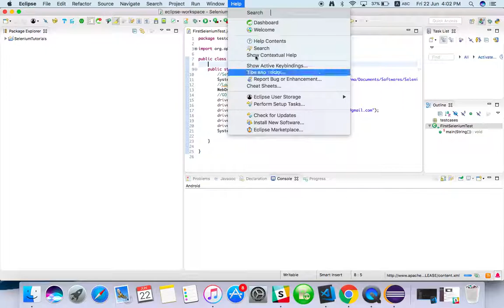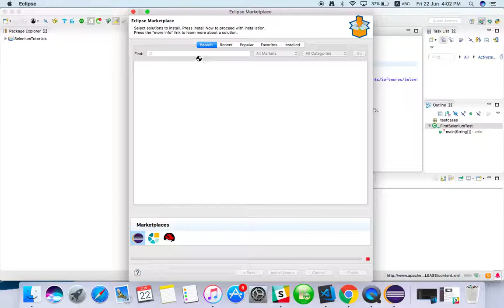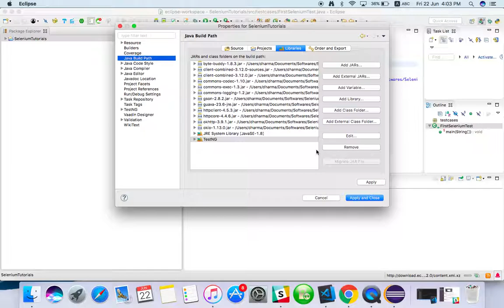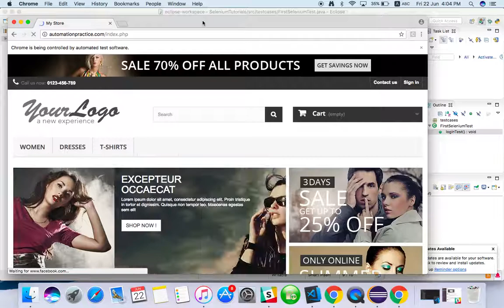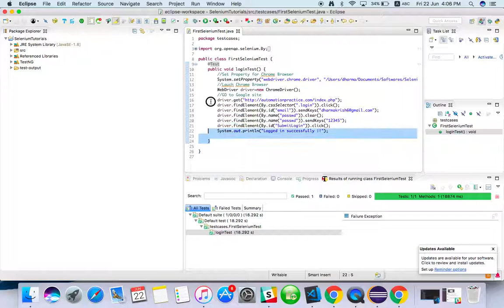TestNG Install and configure - SeleniumTamil-06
Learn how to install TestNG and configure with selenium script. Support me if you love it